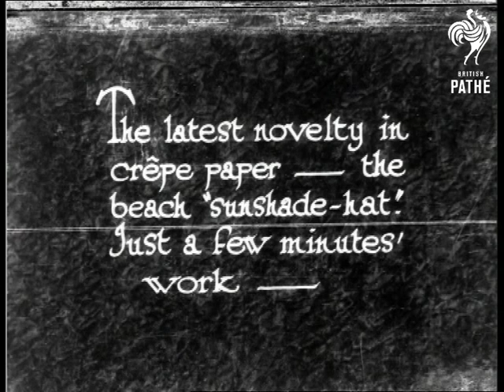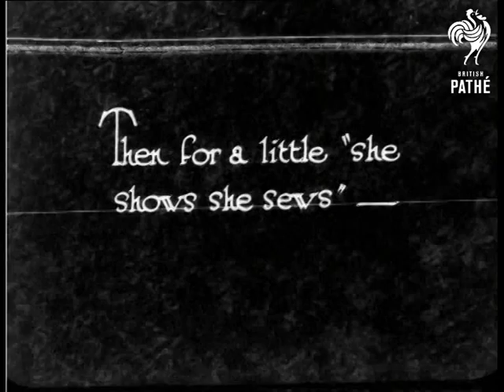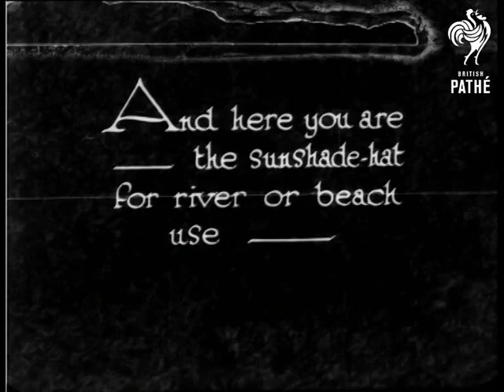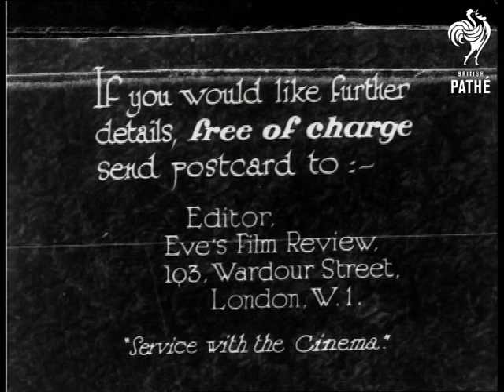Hats While You Wait (1930)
"The latest novelty in crepe paper - the beach "sunshade-hat".  Just a few minutes' work."

M/S of a woman standing behind a table holding a piece of spotty crepe paper.  She sits down and spreads it out on the table.  She pins a paper pattern to the crepe paper and cuts around it - C/U.  She then paints glue onto the paper pattern and sticks it to the crepe paper, making little cuts inside the crown.  "Then for a little "she shows she sews"  High angle of the woman sewing with a pedal operated sewing machine.  She folds around the excess crepe paper and pulls it through the hole in the top.  A crown is then placed over the top of the pulled through paper (we aren't shown how this part is made).  This is sewn on by machine.  A dark edging is sewn onto the brim and turned down.

"And here you are - the sunshade-hat for river or beach use - "  C/U of the woman modelling the hat - very nice!  Other versions of the hats are modelled.  They are very cute.  End intertitle invites cinema-goers to write in for a leaflet.

"If you would like further details, free of charge send postcard to:- Editor, Eve's Film Review, 103 Wardour Street, London W1.  "Service with the Cinema."

 FILM ID:920.07